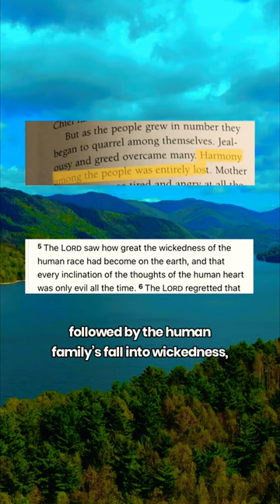Did the Native Americans Know the Bible?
(includes many perks such as exclusive content, Q&A access, monthly calls with Trey, and more!)